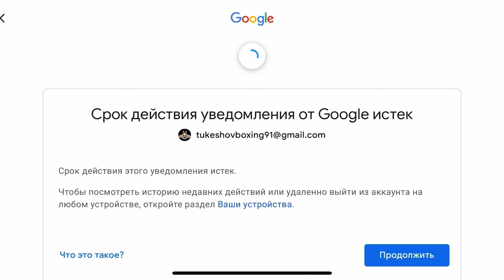ӘЛЕМ ЧЕМПИОНАТЫ. 70 кг. Мария Сидоренко (KAZ) - Анастасия Боскович (SRB)